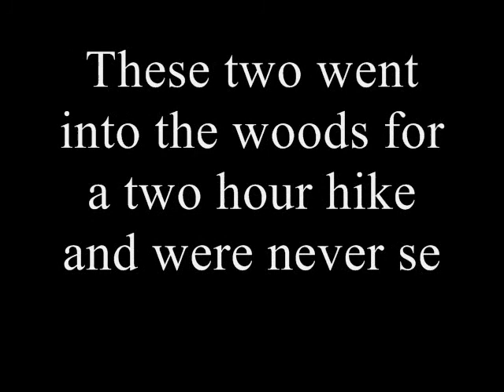Teddy Bear Picnic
Turn your volume up for this one, it would be ashame if you miss out on the song or...

Just an everyday walk...or is it?
Watch and see, you wont be disapointed.